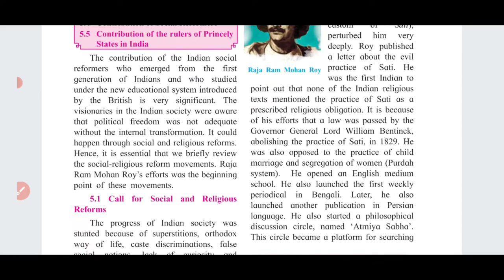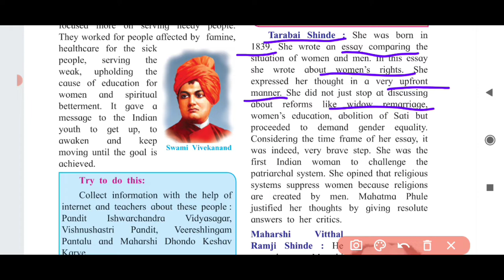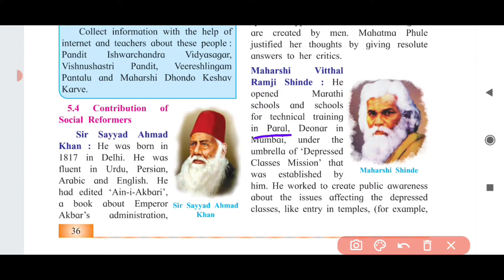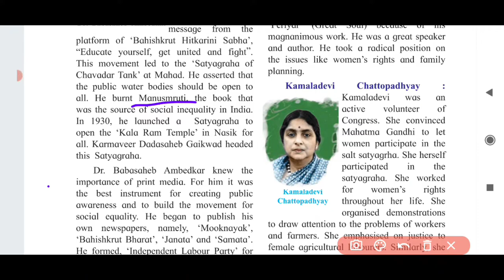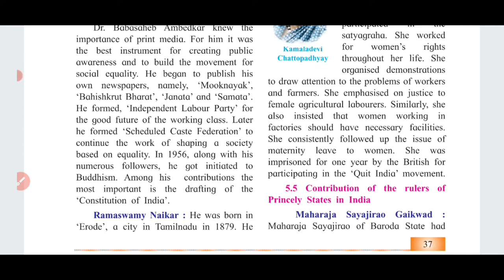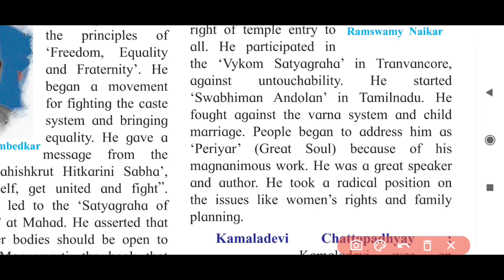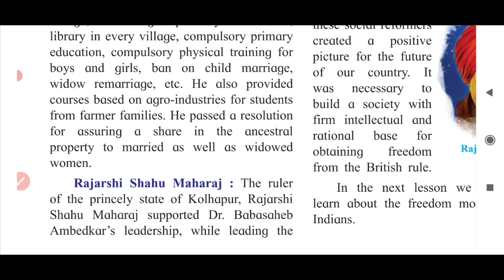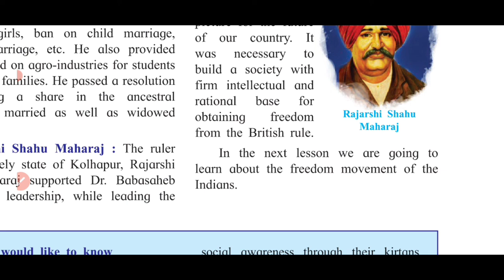Lecture 2 | History | Chapter 5 | India : Social and Religious Reforms | Class 12 | HSC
India Social and Religious Reforms easy explanation 12th Maharashtra board | chapter 5 explanation Hsc | Tutor sana | 2021 | New syllabus | lecture 2 | India Social and Religious Reforms | HSC | std 12 history chapter 5 | Arts | History | class 12 history chapter 5 explanation in hindi | class 12 history chapter 5 explanation in English | History class12 Maharashtra board
 India Social and Religious Reforms explanation
history class 12 chapter 5 india social & religious reforms,india: social & religious reforms,social and educational reforms,socio religious reform movements in india,women caste and reform,causes of social reform movements in india,impact of social reform movements in india,socio religious reform movements upsc,class 12 history